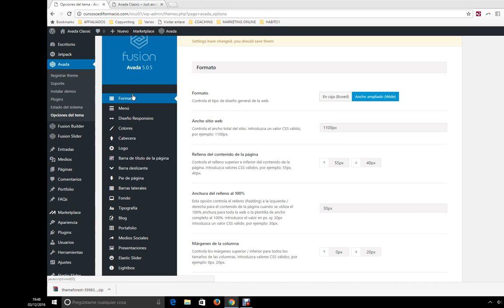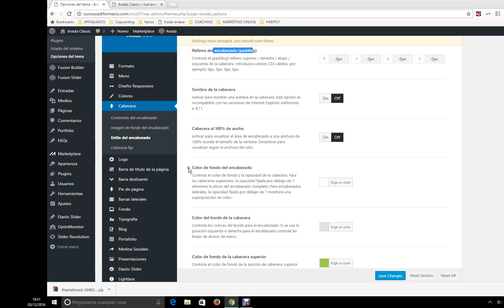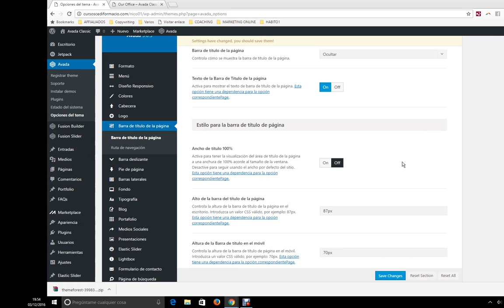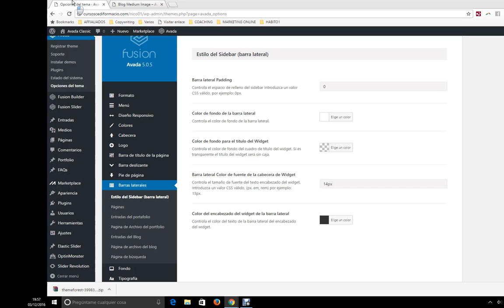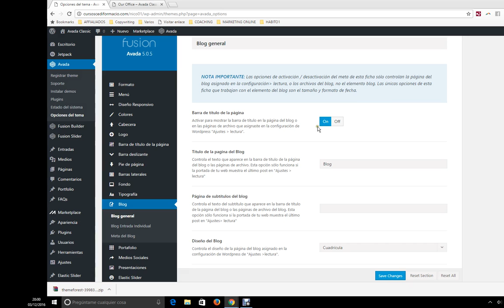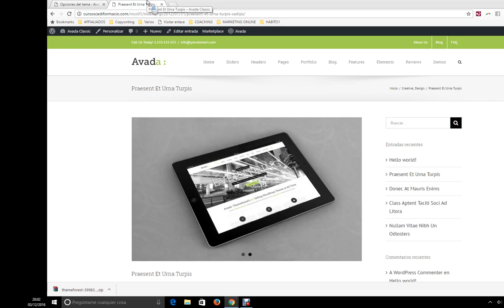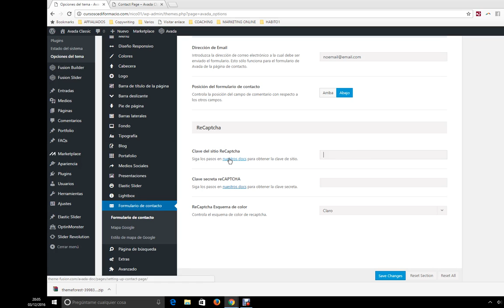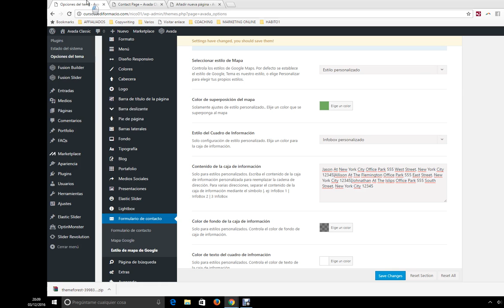🔴 CONFIGURACIONES GENERALES del TEMA AVADA [AUDIO MEJORADO ENLACE EN DESCRIPCIÓN]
👇 Accede Al Curso AVADA THEME Completo Aquí 👇

Aquí les dejo un tutorial sobre las configuraciones generales de AVADA. Este tutorial tiene como objetivo dar los primeros pasos para poder personalizar el tema de AVADA.

XXXXXXXXXXXXXXXXXXXXXXXXXXXXXXXXXXXXXXXXXX

Mi libro de WordPress en Amazon

Descarga un listado de 105 herramientas de Marketing Online utilizadas por Profesionales

XXXXXXXXXXXXXXXXXXXXXXXXXXXXXXXXXXXXXXXXXX

SÍGUEME

XXXXXXXXXXXXXXXXXXXXXXXXXXXXXXXXXXXXXXXXXX

XXXXXXXXXXXXXXXXXXXXXXXXXXXXXXXXXXXXXXXXXX

BÚSQUEDAS RELACIONADAS:

Avada WordPress
Avada tema WordPress
Avada configuraciones
Como configurar Avada
Avada Tutorial
Avada Video Curso
Avada Themeforest
Descargar Avada WordPress
avada demo
avada español
Avada Ejemplos